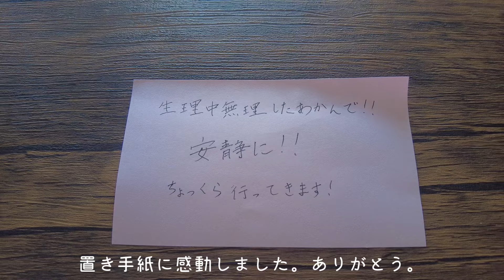【生理の日ルーティン】私にとって理想の彼氏❤️同棲カップルvlog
毎月くる生理の日。

🙋‍♀️休日
🙋‍♂️仕事

の1日ルーティンを撮影しました。

ふたり茶屋🍵